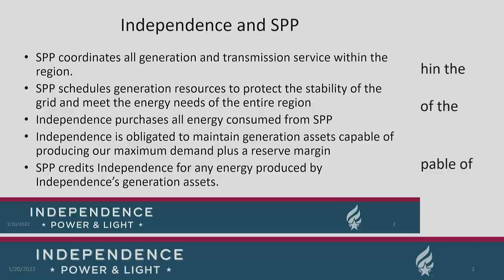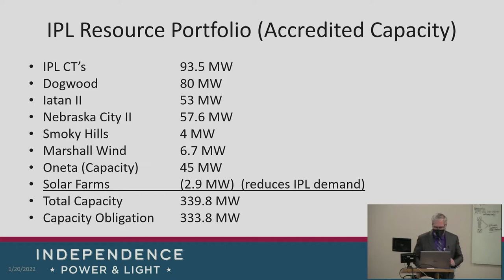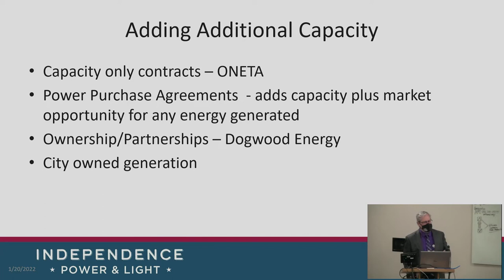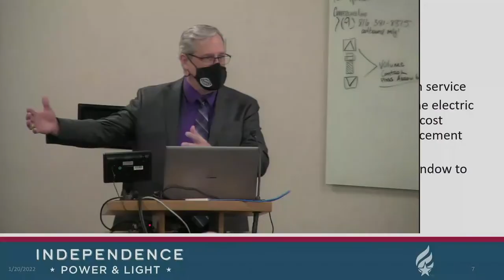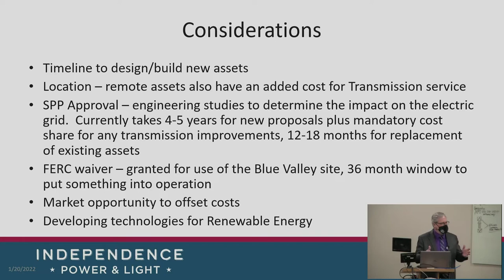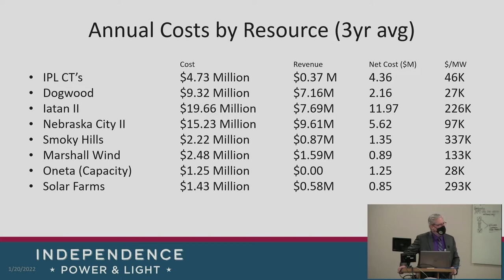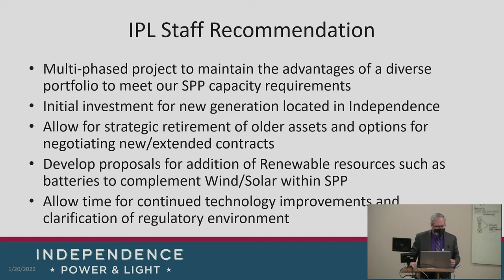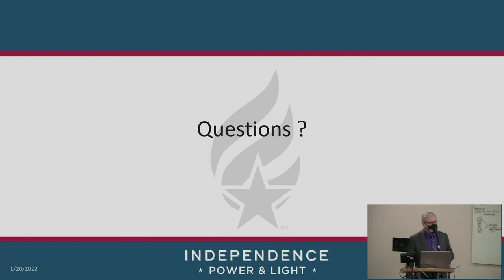Public Utilities Advisory Board 1/20/2022 (full)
This upload supersedes the live streamed PUAB meeting from January 20th. The live stream was interrupted and incomplete, and this is the meeting in its entirety.